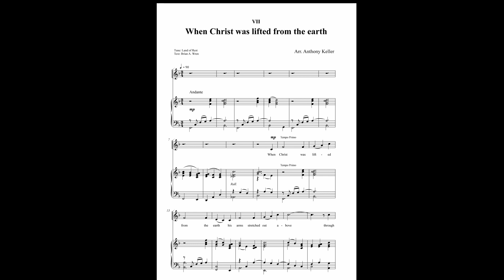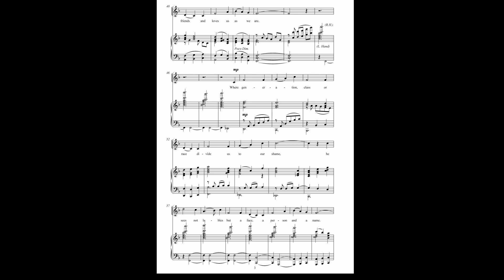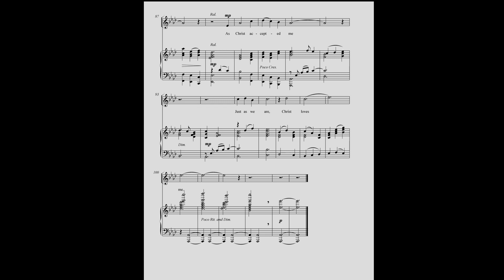Hymn 7: When Christ was lifted from the earth (Tune: Land of Rest)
Another in my collection of hymn arrangements for voice and piano.